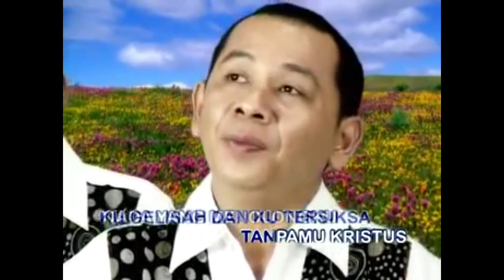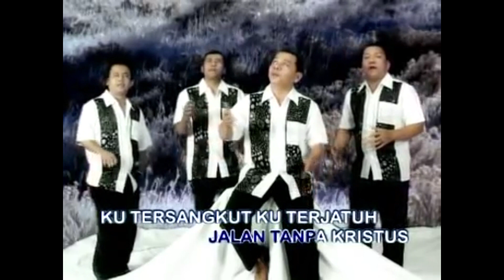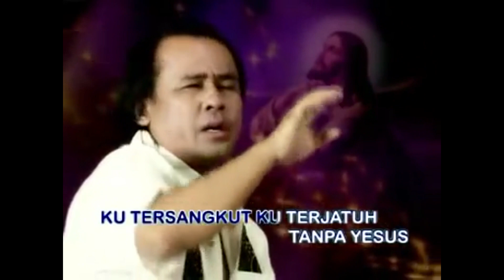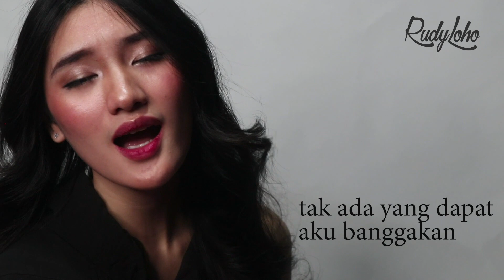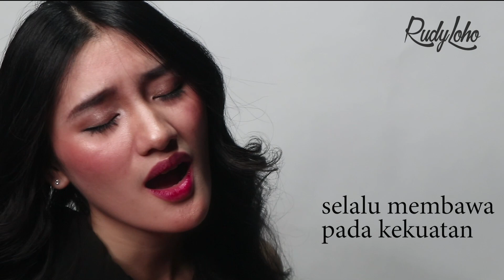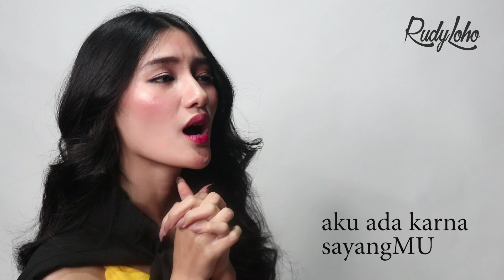Menenangkan Hati dan Pikiran || Lagu Rohani Kristen || Official Music Video